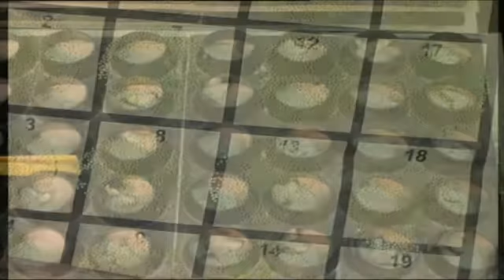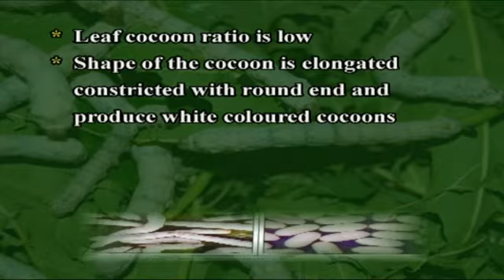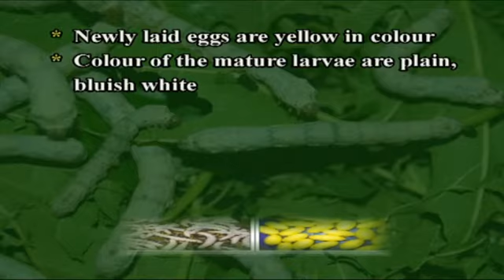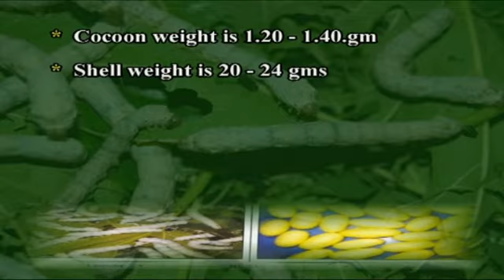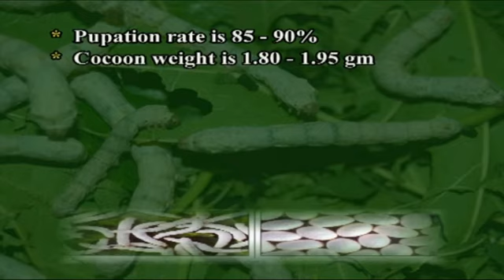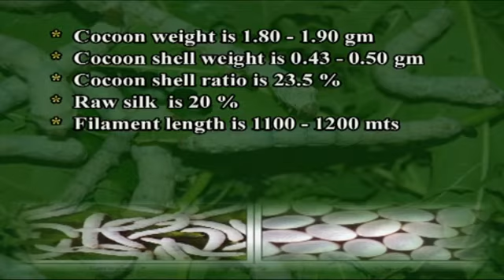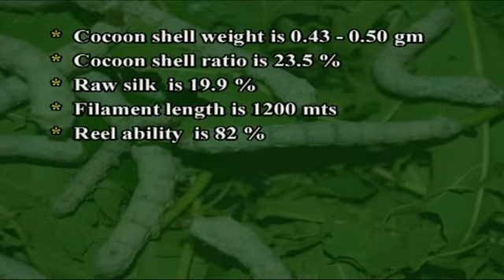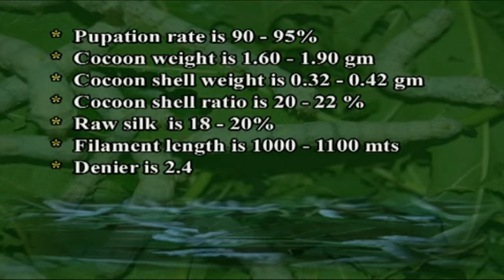Biology of Silkworm Popular Silkworms Breeds